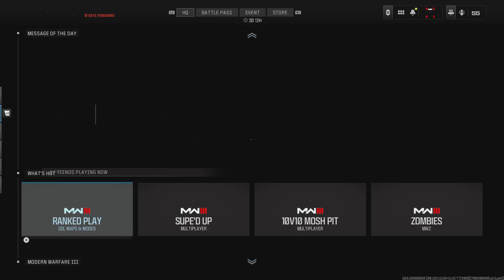Call of Duty: Finished 67th